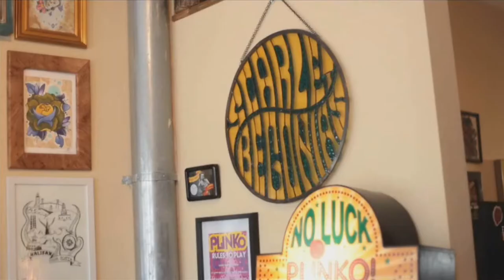Plinko Tattoo Game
Scarlet Begonias Studio is Toronto's first and only tattoo and photography studio